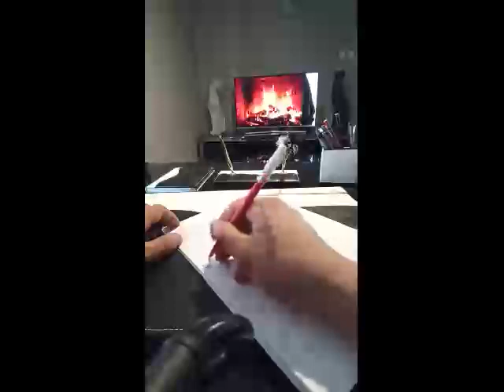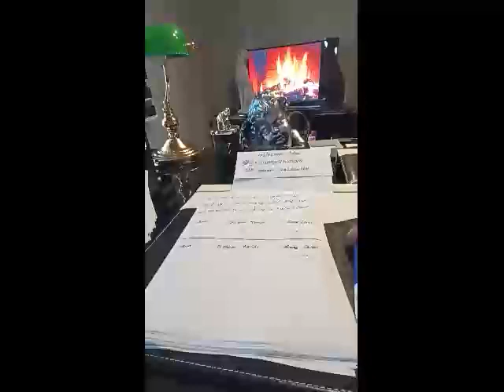Medyum Ercüment Hoca 0552 282 33 33 ücretsiz bakım ORDU FATSA Akça Tılsım